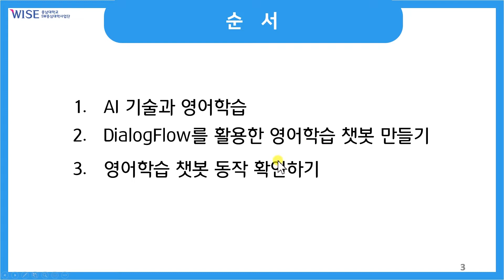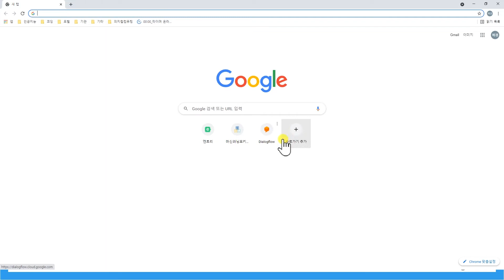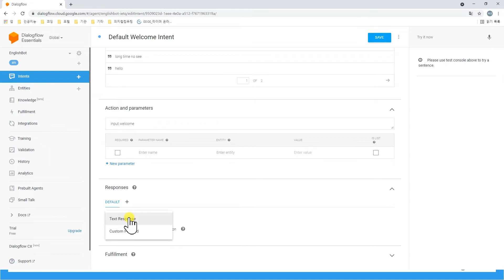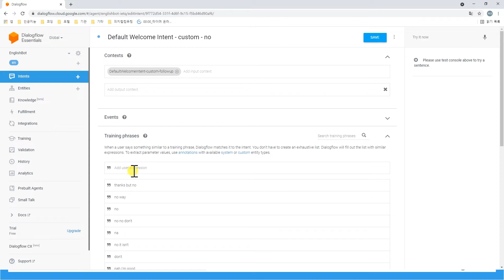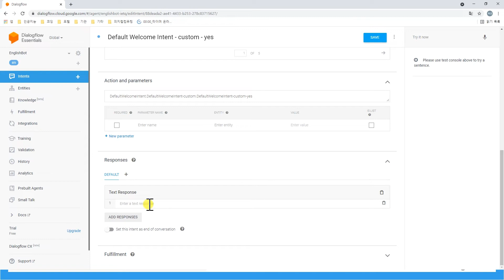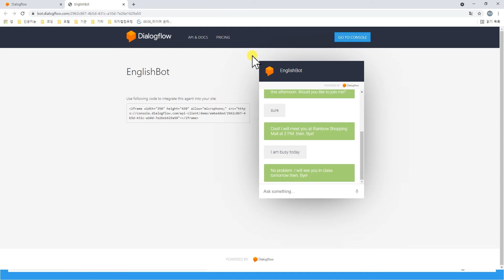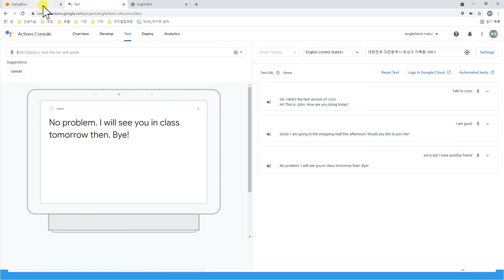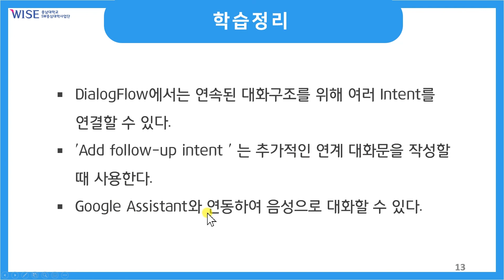09 DialogFlow로 영어학습 챗봇 만들기